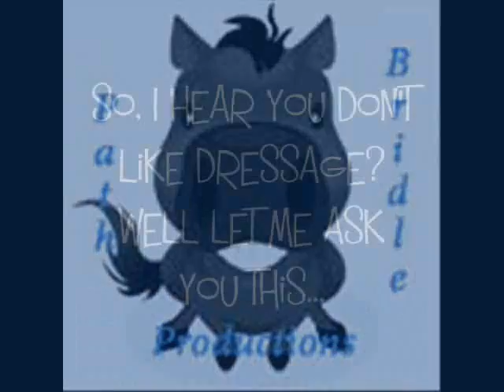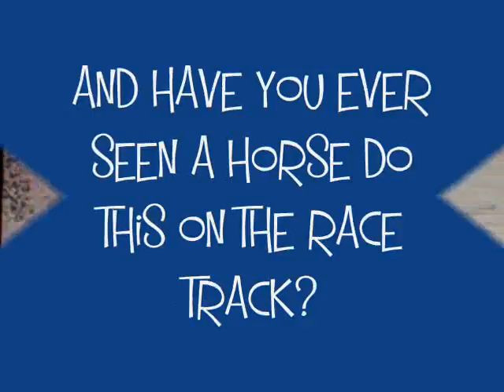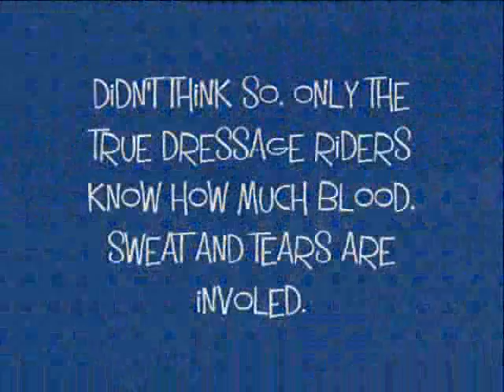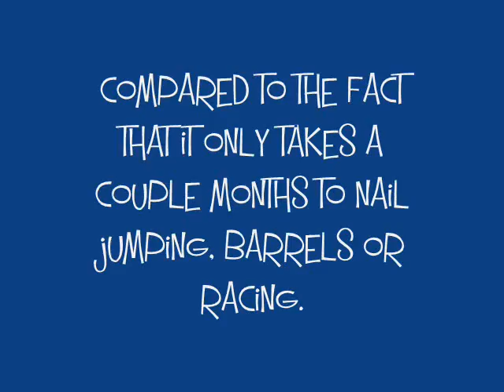Dressage: Have you got what it takes?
Ok, so for all you dressage haters out there, please feel free to tell me WHY you hate it. This video is to show how amazing dressage is and will forever be and how misunderstood it is also.

PLEASE WATCH IN HIGH QAULITY! Rude comments removed, blocked and laughed at.

P.s. I also have nothing against barrel racing or jumping (seeing as i do both), i just wanted to compare. =]

~ HONORS! ~